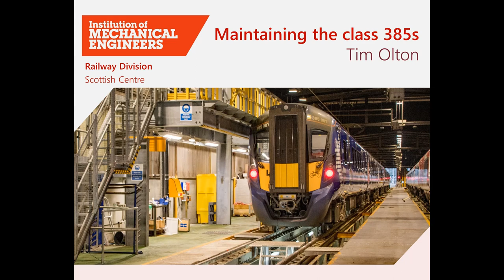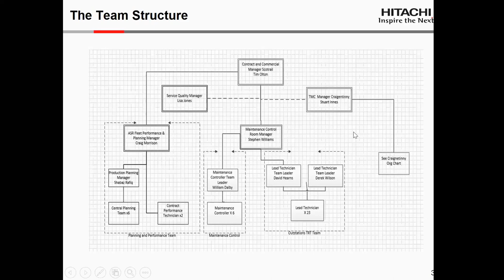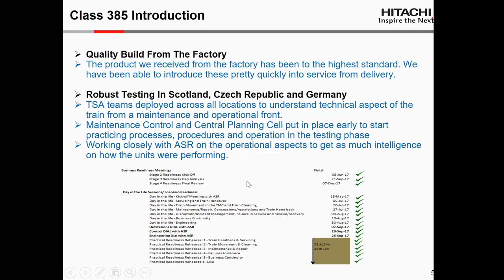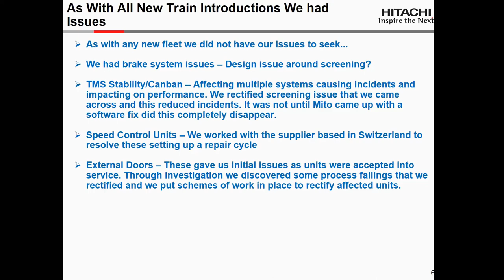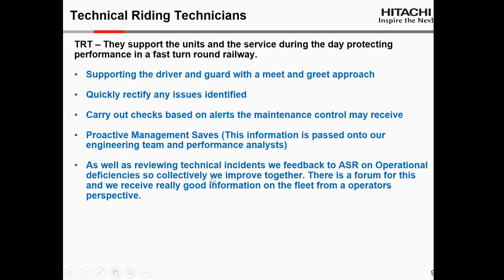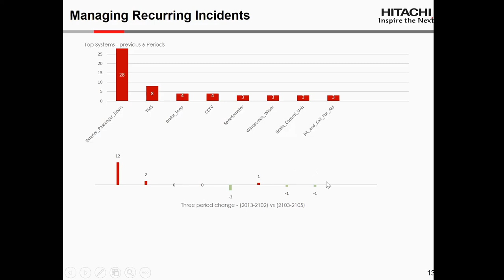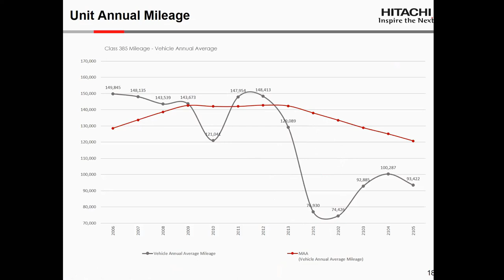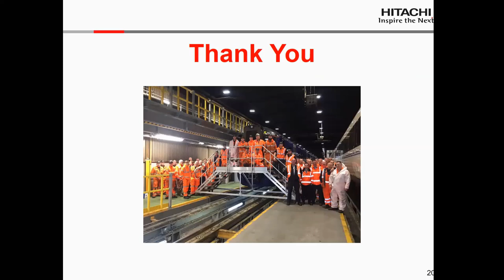Hitachi’s Class 385 Maintenance Philosophy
Tim Olton, Hitachi’s general manager of Scotland, will describe his company’s maintenance philosophy for the class 385 EMUs and explain how these units have achieved record-breaking reliability.